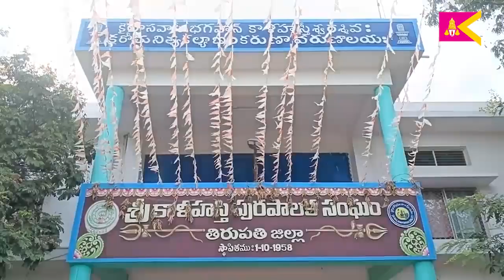మట్టి గణపతులను వాడండి శ్రీకాళహస్తి పురపాలక సంఘం కమిషనర్ రమేష్ బాబు